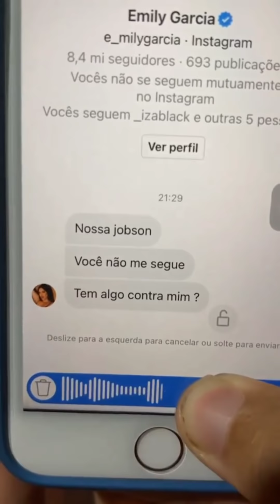Carlinhos Maia flagra Jobson falando mal de Emily Garcia